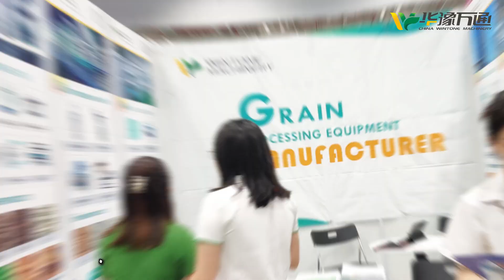vietnam Win Tone participated in Về Agri Vietnam 2024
Wintone Machinery, a leading manufacturer and supplier of grain processing machinery, participated in the Agri Vietnam 2024 exhibition, showcasing its innovative range of equipment and solutions to help farmers improve their productivity and profitability.

The event was held in Ho Chi Minh City, Vietnam, and attracted a diverse audience of industry professionals, government officials, academics, and farmers. The Wintone Machinery team engaged in discussions with visitors, offering them demonstrations of the company's products and answering their questions about their features, benefits, and applications.

The exhibition provided an excellent opportunity for us to expand its market presence in Vietnam and Southeast Asia, and to build relationships with potential customers and partners in the region.